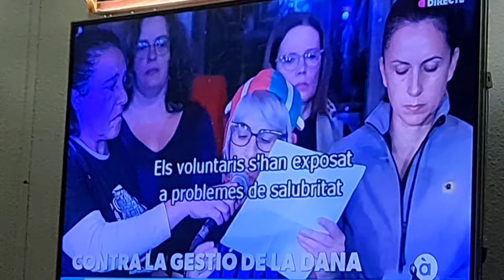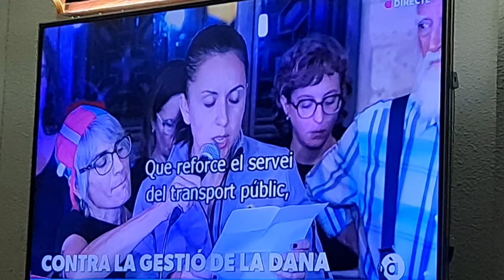Lectura manifiesto de la manifestación "Mazón Dimisión" valencia, apunt 9-11-2024